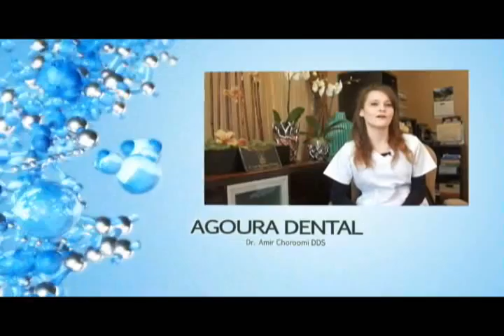Malibu Dentist Artificial Tooth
Agoura Dental

ntal Practice
%///50_342^98*400000^sin48 +61{tan42}____^5*30000@2_14%900000sin%34